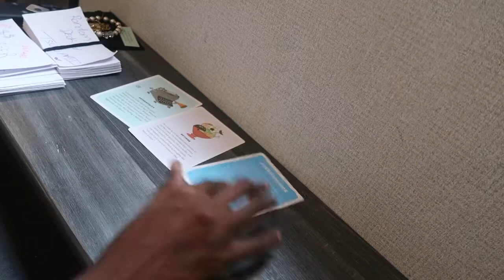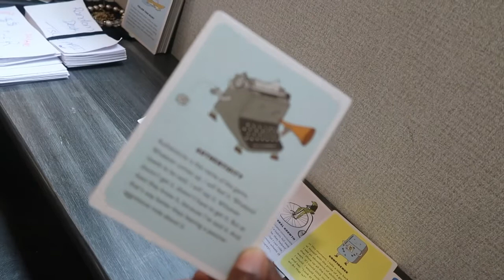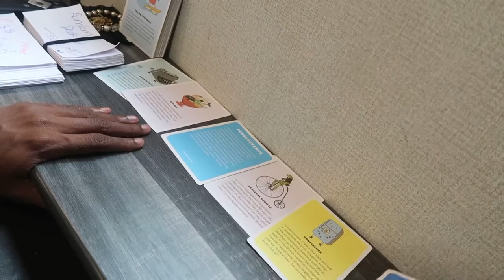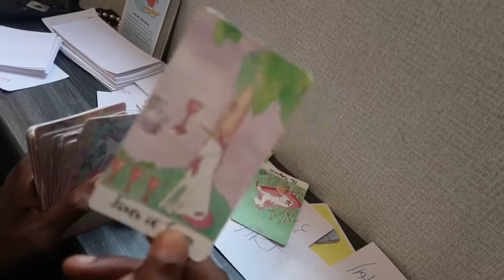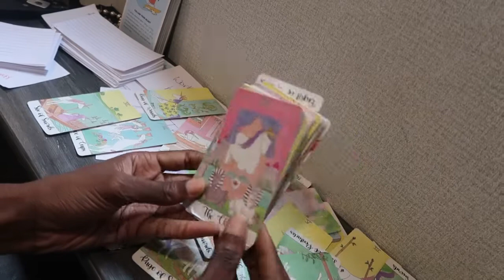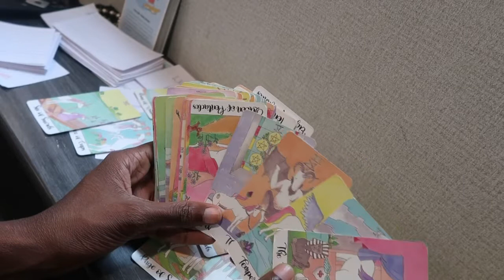Pisces August 2022 - “I got a new attitude 🥰🌹🔥👑…” PISCES AUG 2022 TAROT CARD READING 🔮📿💭💋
A SAFE HEALING SPACE 🤍🫀

PERSONAL READINGS 🌞🌙

3.  Wait the latest 72hrs for your reading 👍🏽🥂

❤️LOVE READ - 44.44

💰MONEY & CAREER READ - 55.55

🧠 FULL PERSONAL READ (LOVE,CAREER,ETC ) - 77.77